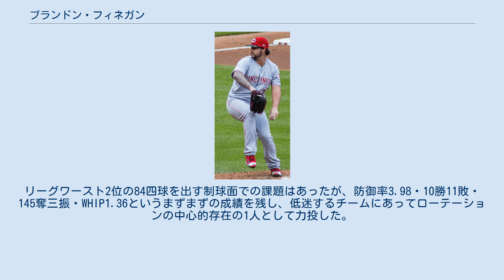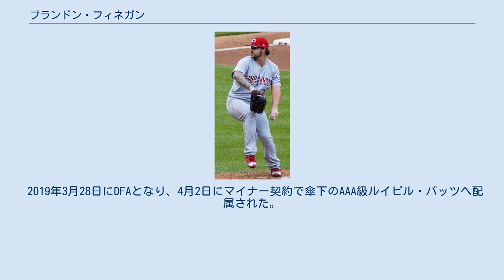ブランドン・フィネガン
ブランドン・カイル・フィネガン（Brandon Kyle Finnegan, 1993年4月14日 - ）は、アメリカ合衆国テキサス州フォートワース出身のプロ野球選手（投手）。
左投左打。
MLBのシンシナティ・レッズ傘下所属。
 2011年のMLBドラフト45巡目（全体1374位）でテキサス・レンジャーズから指名されたが、この時は入団せずテキサスクリスチャン大学に進学。
 2013年には第39回日米大学野球選手権大会のメンバーとして来日している。
 2014年のMLBドラフト1巡目（全体17位）でカンザスシティ・ロイヤルズから指名され、6月28日に契約。
入団後は傘下のA+級ウィルミントン・ブルーロックスとAA級ノースウエストアーカンソー・ナチュラルズでプレー。
マイナーでは2球団合計で13試合（先発5試合）に登板して0勝4敗、防御率1.33、26奪三振を記録した。
 9月1日にセプテンバーコールアップでメジャー初昇格。
9月7日のニューヨーク・ヤンキース戦でメジャーデビューしたが、これは2014年のドラフトで指名された選手の中で最も早いメジャーデビューとなった。
同年メジャーでは7試合・7.0イニングと出番こそ少なかったが、防御率1.29、投球回を上回る10三振を奪った一方で与四球は僅かに1と実力を発揮した。
 ロイヤルズは同年、29年ぶりにポストシーズンに進出したが、フィネガンもメンバー登録された。
9月30日のオークランド・アスレチックスとのワイルドカードゲームでは延長10回表から6番手として登板し、2.1回を投げた。
12回表にアルベルト・カヤスポに勝ち越しの適時打を打たれたが、後続を代わったジェイソン・フレイザーが抑え、その裏にチームは2点を挙げて逆転でサヨナラ勝ちした。
10月3日のロサンゼルス・エンゼルス・オブ・アナハイムとのディビジョンシリーズ第2戦では延長10回裏から4番手として登板して無失点に抑え、11回表にチームは勝ち越して逃げ切ったため、勝利投手となった。
 2015年は開幕をマイナーで迎えたが、4月25日にメジャーへ昇格した。
メジャーでは14試合に登板して防御率2.96、3勝無敗、WHIP1.19という好成績をマーク。
 2015年7月26日、ジョニー・クエトと金銭のトレードで、ジョン・ラム、コディ・リードと共にシンシナティ・レッズへ移籍した 。
レッズ加入後は、リリーフではなく先発で起用され、6試合中4試合で先発として投げた。
防御率4.18・2勝2敗・WHIP1.23というスタッツのほか、23.2イニングで三振を24個奪った。
トータルでは20試合に登板し、うち4試合が先発登板、防御率3.56、5勝2敗、WHIP1.21、21四球、45奪三振という成績を記録した。
 2016年、メジャー3年目で初めてフルシーズン先発ローテーションに定着し、31試合に先発登板。
リーグワースト2位の84四球を出す制球面での課題はあったが、防御率3.98・10勝11敗・145奪三振・WHIP1.36というまずまずの成績を残し、低迷するチームにあってローテーションの中心的存在の1人として力投した。
 2019年3月28日にDFAとなり、4月2日にマイナー契約で傘下のAAA級ルイビル・バッツへ配属された。